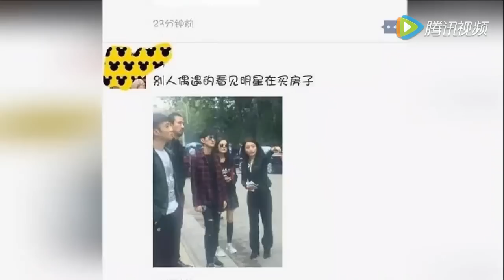秀恩爱！张翰和娜扎十指紧扣 在人群中保护女友